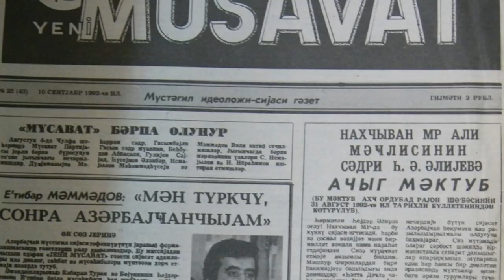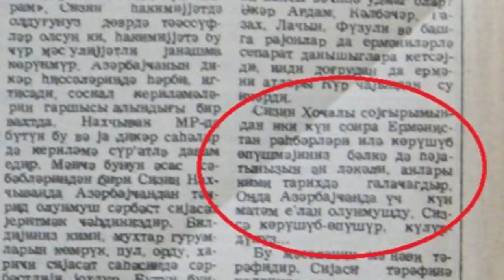Heydər Əliyevə qarşı ŞOK ittiham: Xocalı matəmində o ermənilərilərlə görüşüb, öpüşürdü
Bunları 1992-ci ilin “Yeni Müsavat” (10 sentyabr 25 (43) sayı) qəzetindən oxuyaraq öyrəndim. Aman, qalxıb, bu, qəzetin iftirasıdır deməyin. O fikirləri yazan adamın kimliyinə diqqət verək. Bu, Rauf Arifoğlu deyil, heç Qabil Abbasoğlu da...
Heydər Əliyevi bir sıra cinayətlərdə - ermənilərlə separat danışıqlardan tutmuş, ərzaq və yanacaq qaçaqmalçılığına qədər ittiham edən məqalənin müəllifi indiki deputat Fərəc Quliyevdir.

Digər internet ünvanlarım

Videonu bəyənib, abunə olsanız və paylaşsanız sizdən yerdən göyəcən razı qalaram